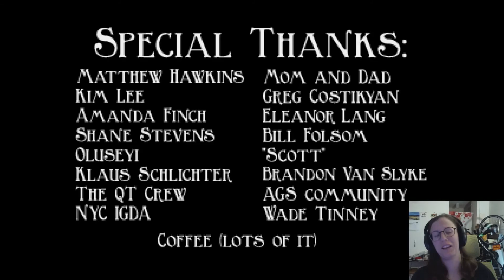The Blackwell Legacy [5] | END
We reach the end of this first Blackwell game! But, was there another way? Seeing as it's a Wadjet Eye game, I have no doubt that there was at least another ending. Let me know down below if you have any ideas!